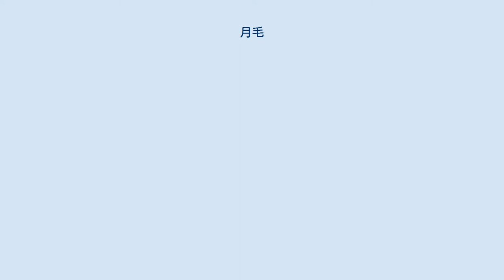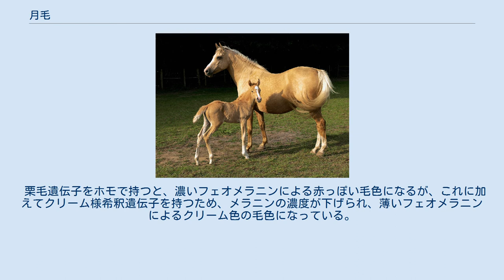月毛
月毛の馬 極めて白い月毛の仔馬。
ただし肌は浅黒く、目は茶色である 月毛（つきげ、英: palomino、羅: gilvus/gilvus spadix）とは、原毛色が栗毛または栃栗毛で、変異型MATP遺伝子（クリーム様希釈遺伝子）をヘテロで持つ馬が発現する毛色のこと、またはこの毛色を持つ馬そのものを指す。
クリーム色から淡い黄白色の被毛を持つ。
 栗毛より明るく、佐目毛より濃い毛色である。
被毛はクリーム色から淡い黄白色で、馬によっては佐目毛に近くなる場合もある。
体の部位による色味の差は目立たないが、長毛は被毛と同じか、より明るい傾向がある。
目は一般に茶色で、肌の色は浅黒い。
佐目毛は青い目とピンクの肌を持つため、ここで区別することができる。
 体毛には少量のフェオメラニンが含まれ、エウメラニンはごく少ない。
 アラブ系の品種ではまず見られず、サラブレッドでも特定家系に限られるが、クォーターホースに比較的見られる。
 この毛色の原因遺伝子は、変異型MATP遺伝子（クリーム様希釈遺伝子）と、変異型MC1R遺伝子（栗毛遺伝子）である。
前者をヘテロで、後者をホモで持っている。
芦毛遺伝子や白毛遺伝子など、より優先される毛色関連遺伝子は持たない。
 栗毛遺伝子をホモで持つと、濃いフェオメラニンによる赤っぽい毛色になるが、これに加えてクリーム様希釈遺伝子を持つため、メラニンの濃度が下げられ、薄いフェオメラニンによるクリーム色の毛色になっている。
 クリーム様希釈遺伝子については佐目毛参照。
佐目毛（クリーム様希釈遺伝子がホモ）と異なり、月毛はクリーム様希釈遺伝子をヘテロでしか持たないため、佐目毛ほど全身白くはならない。